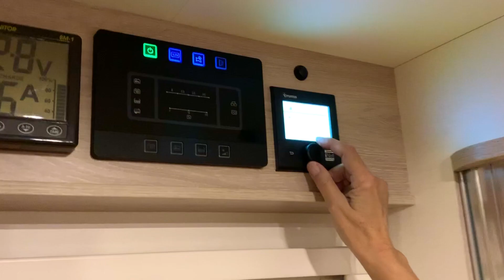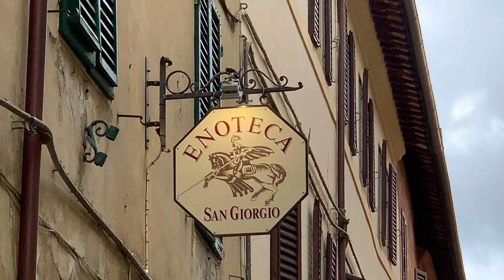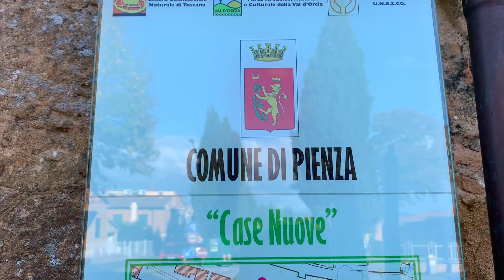La Gaviota Viajera #104: En la Toscana: Montalcino y Pienza Capítulo Sexto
… y visitamos los pueblos de Montalcino y Pienza, este último Patrimonio de la Humanidad.

Un capítulo más de nuestro viaje a la Toscana

Nuestro Sistema WIFI es WIFICARAVANA